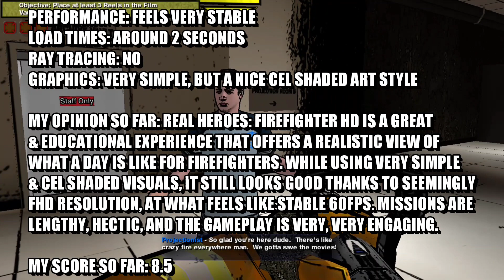Real Heroes: Firefighter HD | Xbox One S Gameplay (Loading/Res/FPS)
Real Heroes Firefighter HD Xbox One S gameplay.